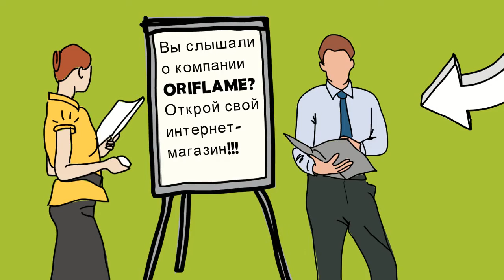ролик наш сайт